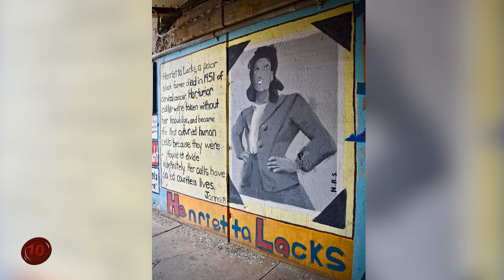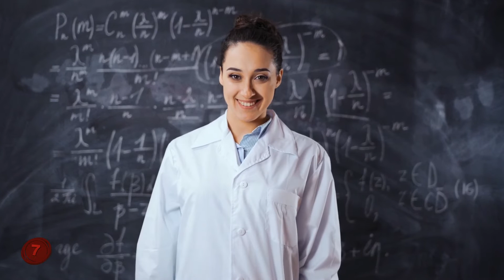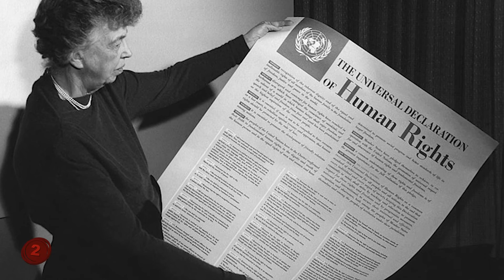Who are the Most Important Women in History?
Number 10: Henrietta Lacks.
A sad truth about the nature of our world is that sometimes a man or woman makes a great sacrifice or pledge towards the benefit of the world or humanity and they don't get credit for it. For the woman known as Henrietta Lacks, her "pledge" towards the world was her very own cells…and they helped change the way we look at medicine. But for the longest time, her family, and even herself, before she passed away, didn't know the contribution that she made.
Lacks was ill one day with a pain in her abdomen, and so she went to John Hopkins Hospital near Roanoke, Virginia, where she was diagnosed with a type of cancer on her Cervix. Ironically, this was actually a misdiagnosis, as she really had a different kind of cancer altogether. When a cell culture was taken to be examined, the doctors found that her cancer cells were “immortal.” In the sense that they not only couldn't die, but also that they continue to replicate infinitely. Her cells were then stolen, replicated, and spread out all over the world so that more people could research them and see what medical advances could be made by this discovery.
And many advances were indeed made, including the cure for Polio, the birth of Chemotherapy treatments, the mapping of the human gene, and more.
The Lacks family eventually found out what the doctors had done to Henrietta, and are fighting for her (and the family) to get the credit she truly deserves.
Though not official, many do call her the "Mother Of Modern Medicine" because of everything that her cells have done.
Number 9: Susan B. Anthony .
In the United States, and much of the world, today, there are pretty much equal rights for both men and women. Both have the right to vote, to run for office, to have a business, to do everything that the other can do. But in the early days of the United States, women were relegated to "homekeeper" roles. They were mainly only allowed to do the house work, while the men were the breadwinners. But as time went on, women wanted to do more, including having the right to vote and help choose who gets put into office. This was the birth of the Suffrage Movement, and the biggest organizer of that movement was Susan B. Anthony.
And to be clear, Anthony didn't do this for a year or two or five. She helped lead the Suffrage Movement for 50 years, and even risked getting arrested at times because her ideas were deemed "offensive". Clearly...offensive to men.
Anthony helped co-found the American Equal Rights Association, and she helped write its newspaper too. She went around the country organizing events, rallying women to the cause, and helping prove why women deserved the right to vote.
Finally, in 1920, women got that right to vote. And Susan B Anthony got her face on the silver dollar for her contributions to the cause.
Number 8: Alice Coachman.
Before we talk about this amazing woman, take a moment to like this video and join the Zero2Hero community by using the buttons below!
Another sad part about United States history was that in the 19th century, it was believed that white athletes (both male and female) were superior in every way. But in the 1930's and 1940's that was shattered in multiple ways. As Jesse Owens went to the Berlin Games and beat the "superior" athletes from Germany and other countries to win multiple gold medals. Then, in the 1948 London Games, Alice Coachman won the Gold Medal in High Jump to become the first African-American female to win a gold medal.
She was personally awarded the medal by King George VI, and then was later praised at the White House by President Harry S. Truman. Her fame helped push black athletes in the US, and even got her the first endorsement deal in African American history (male or female).
“If I had gone to the Games and failed, there wouldn’t be anyone to follow in my footsteps. It encouraged the rest of the women to work harder and fight harder,” Coachman told The New York Times in 1996.
Much like Owens before her, she set a standard for excellence, and proved that color is not a qualification for athletic ability. Many African-American athletes have followed in her footsteps, and they can all thank Coachman for making that possible.
Number 7:  Marie Curie.
You may be surprised by just how many women helped find, or found, key elements that we take for granted today. One such woman is Marie Curie, who was a scientist who founded the entire field of radioactivity. In fact, she was the one who came up with the word Radioactivity, so literally, that field belongs to her.